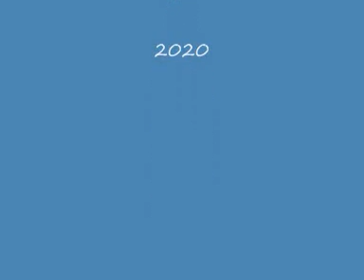δεν σε θελω π κ